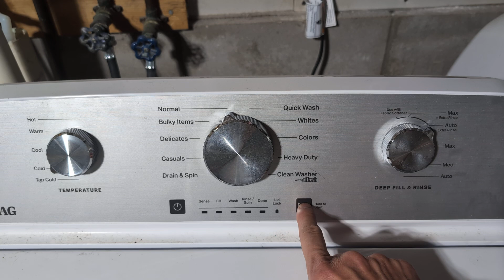Maytag washer doesn't wash and says it's done.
This problem is intermittent and really annoying